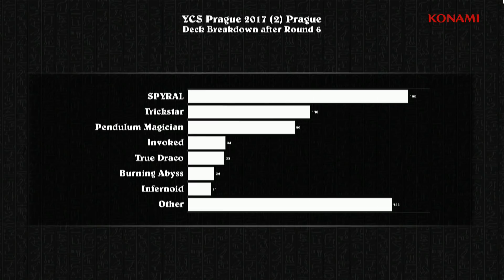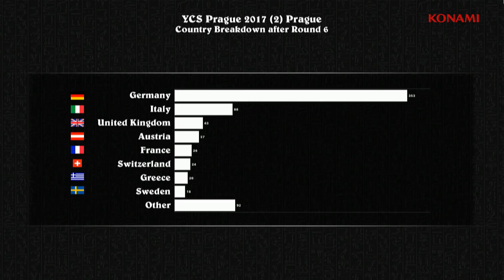YCS Prague 2017: Round 6 Feature Match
Footage recorded from YCS Prague 2017, held on November 25/26, 2017.
Round 6 Feature Match: Tiago Baiao (Invoked) vs. Marcel Brunner (Pendulum Magician)